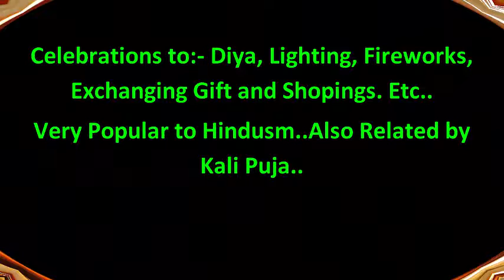Happy Diwali | Date and Time | Wishes | Messages | Whatsapp Status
Today We Celebrate our "Very Happy Diwali".  Just Aswm.
Diwali Date and Time,
Diwali Celebration,
Diwali Messages.
Diwali Gift,
Diwali Wishes,
Diwali Quotes,
Diwali Fireworks.
Choti Diwali,
Badi Diwali,
Amavasya Start is:- 10.39 Pm.
Etc..

2018 Best Diwali.
2018 Very Happy Diwali.